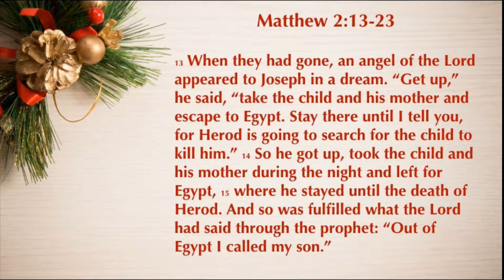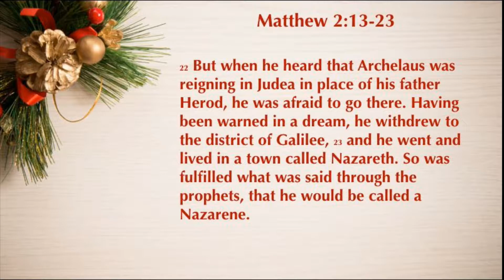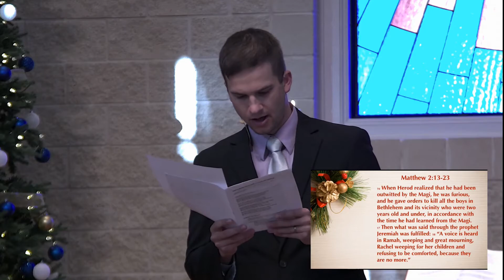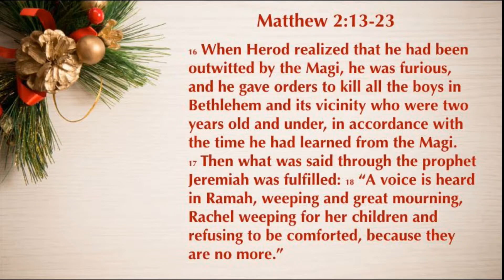Control in the Chaos - Matthew 2:13-23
We learn from the story of Herod killing the Bethlehem babies that God is in control of the chaos.  He can even use evil as an instrument for our good. Matthew 2:13-23. December 27, 2020. 1st Christmas Sunday. Pastor Joel Hering.